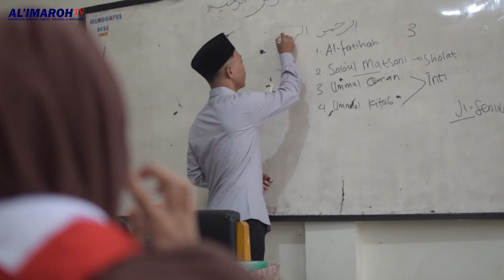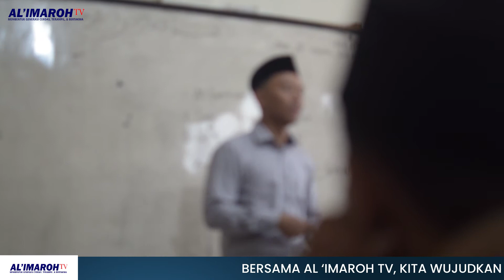KEGIATAN BELAJAR AL-QUR'AN UNIT MA AL'IMAROH